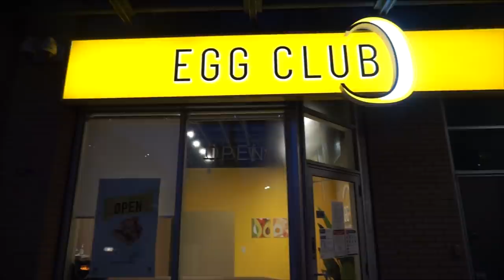HUGE BREAKFAST SANDWICH CHEAT MEAL | Egg Sandwiches | Mukbang & Eating Show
Breakfast is an amazing time of day! Egg sandwiches, pancakes, waffles, and all those other delicious items belong in everyone's diet! Today we are in Toronto Ontario, eating the whole breakfast sandwich menu at Egg Club! This video features their whole sandwich menu and all of it's deliciousness! Tune in as we have a giant cheat meal with these awesome breakfast sandwiches in this mukbang and eating show.

SEND ME STUFF :
Joel Hansen
CANADA